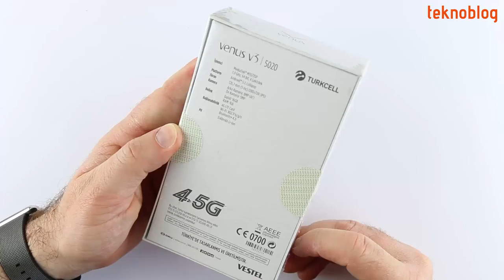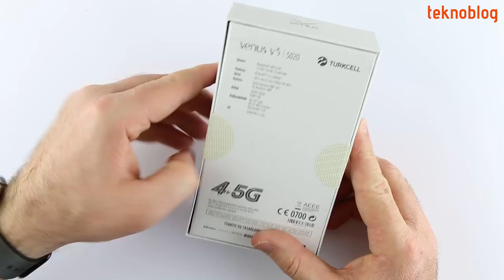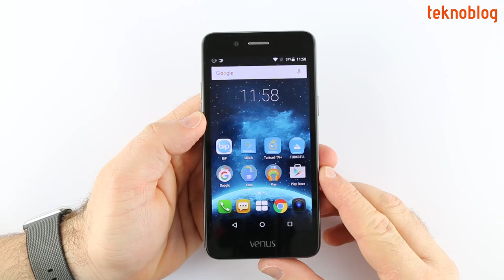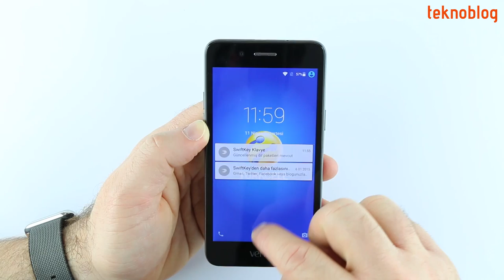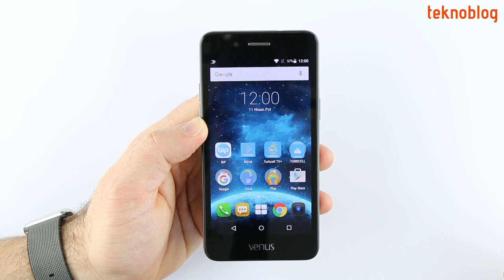Vestel Venus V3 5020 Kutu Açılımı